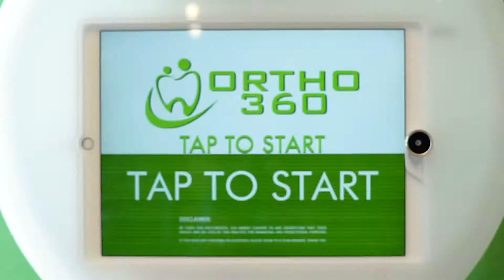Best Orthodontist in Moulton, TX Orthodontic Treatments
Dr. Stanton Henry and Dr Amber Burgess  understand how important having a straight smile is to you and your family and they have years of experience in providing perfect smiles to people of all ages. They are the Lavaca County orthodontist you can trust with a welcoming and fun office environment, and a loving staff dedicated to helping you get the smile you've always wanted. We believe that you deserve the best smile possible for your self-esteem and we have different options to achieve that beautiful straight smile. From Traditional braces to Invisalign we have the best options for you and your over-all dental health.

More Information about Orthodontics:

Orthodontics & Orthodontic Treatment | Colgate
› ... › Oral Care Center › Life Stages › Teen Oral Care
Orthodontics is the branch of dentistry that corrects teeth and jaws that are positioned improperly.

Orthodontics and dentofacial orthopedics is the formal name of the dental specialty concerned with the diagnosis, prevention, interception, guidance and correction of bad bites. The purpose of orthodontic treatment is to create a healthy bite—straight teeth that properly meet opposing teeth in the opposite jaw.

Orthodontia, also called orthodontics and dentofacial orthopedics, is a specialty of dentistry that deals with the diagnosis, prevention and correction of ...
Names‎: ‎Orthodontist Education required‎: ‎Dental degree
Fields of employment‎: ‎Hospitals‎, Private Practices Activity sectors‎: ‎Dentistry

Also searched online for:

Searches related to Orthodontics
orthodontics treatment
orthodontics near me
orthodontist vs dentist
orthodontist information
orthodontics examples
orthodontist braces